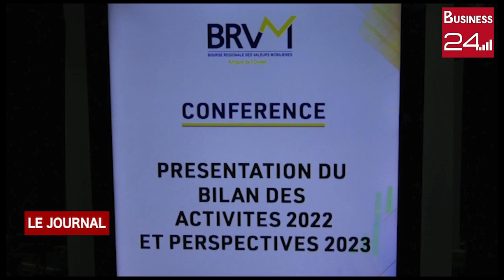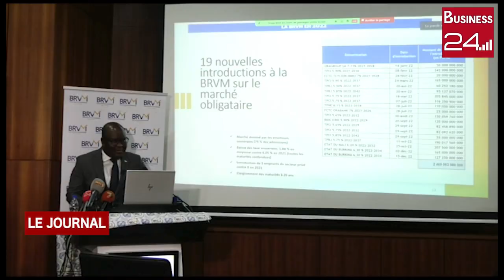BOURSE: Bilan 2022 positif et perspectives 2023 prometteuses pour la BRVM